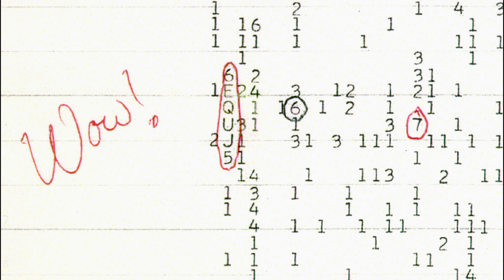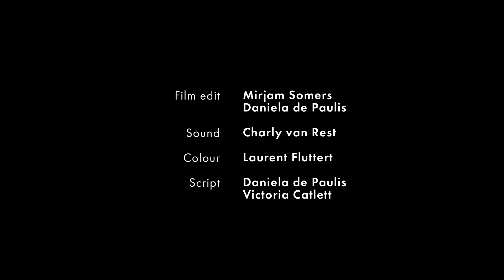A Sign in Space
A Sign in Space is an interdisciplinary project by media artist Daniela de Paulis, in collaboration with the SETI Institute, the European Space Agency, the Green Bank Observatory and INAF, the Italian National Institute for Astrophysics.

The project consists in transmitting a simulated extraterrestrial message as part of a live performance, using an ESA spacecraft as celestial source. The objective of the project is to involve the world-wide Search for Extraterrestrial Intelligence community, professionals from different fields and the broader public, in the reception, decoding and interpretation of the message. This process will require global cooperation, bridging a conversation around the topics of SETI, space research and society, across multiple cultures and fields of expertise.